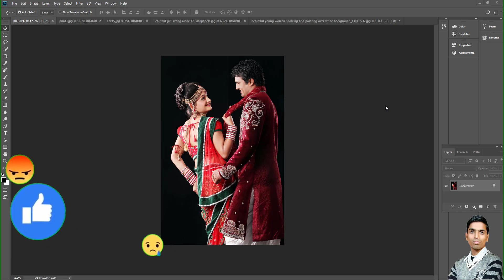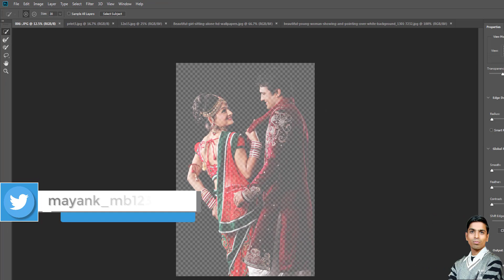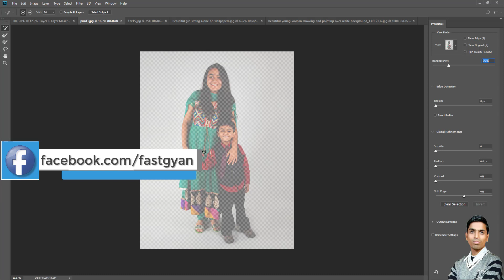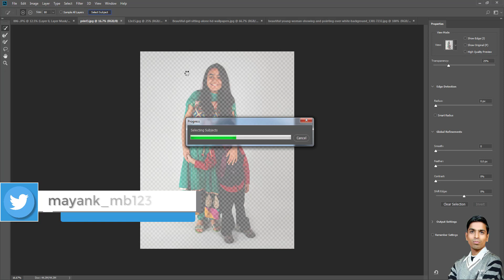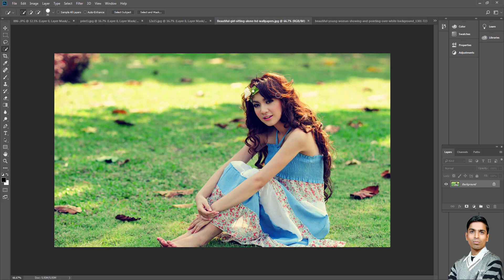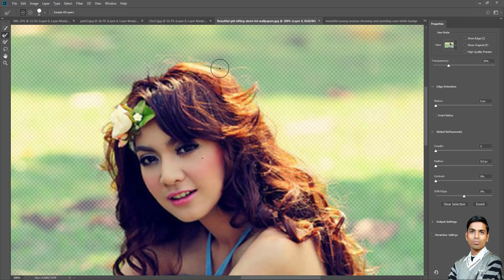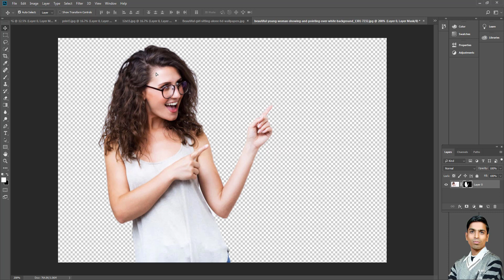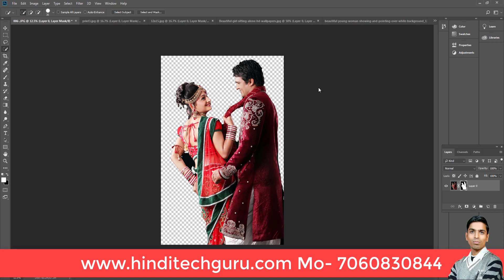Photoshop CC 2018 Latest Easy Cutout Tool Tutorials in Hindi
photoshop cc 2018 latest easy cutout tool tutorials in hindi, photoshop ke latest update ki jaankari, photoshop select subject tool ki jankari.

मेरा आज का यह video Photoshop CC 2018 से जुड़ा है जिसमे मैं आपको Photoshop के उस Latest tool के बारे में बताने वाला हु जिसका इस्तेमाल करके आप  फोटो की कटिंग बस एक क्लिक करते ही कर सकते हो. पूरी जानकारी के लिए देखिये मेरा video.